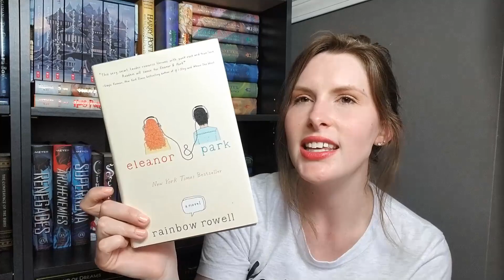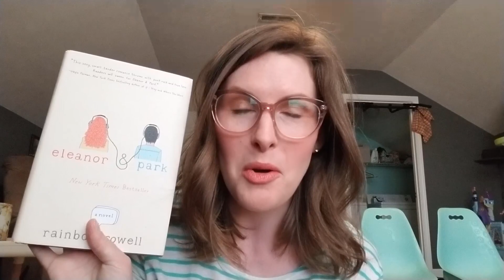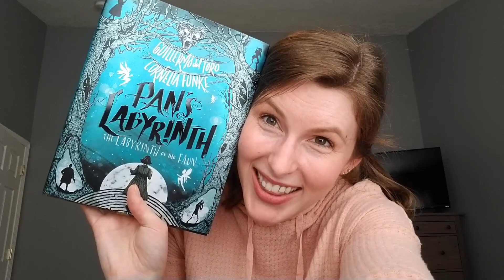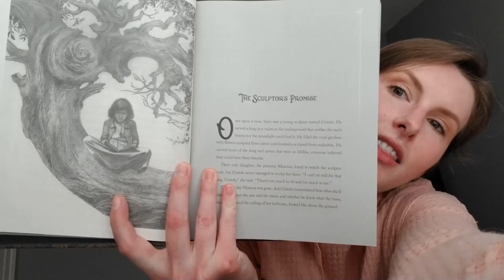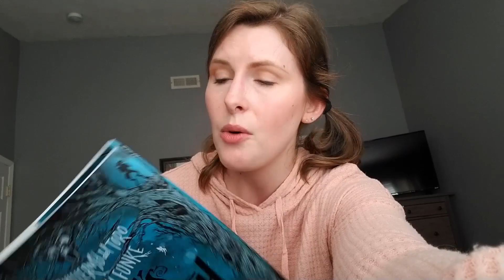O.W.L.s Reading Vlog | Part 1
Join me in my quest to achieve my wizarding goals! I made it through the first three exams of my O.W.L.s, and got some book mail. Watch me into my slow descent of quarantine madness!